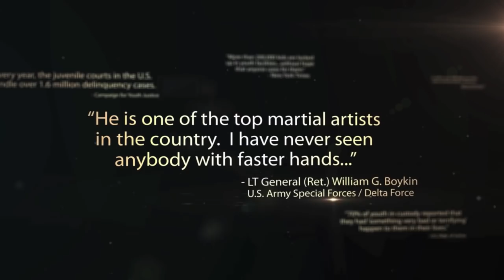"Official" Feature Film Trailer -The Victor Marx Story, "When Impossible is the Only Way Out"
Amazing life changing documentary film of hope, released Spring 2012.  Born to an absentee father who was a pimp and a drug dealer; who didn't claim him as his own child, Victor Marx was left for dead in a cooler by a child molester at the age of 5 in the deep South. By the time he was a teenager, Victor endured abuse from several step-fathers, attended 14 different schools and lived in 17 different houses. He was doing drugs in an effort to escape the emotional pain of his childhood. As an adult, Victor was diagnosed with mental illness and post-traumatic stress disorder. It seemed as if there was no way out. He could have chosen to remain a victim. Instead, he learned what it means to become victorious.

Victor Marx travels the world as founder and President of All Things Possible, a national faith- based organization. Using his expertise as a 7th Degree Black Belt in Keichu-Do - a mixture of Karate and Jiu-Jitsu - and a 5th Degree in Weapons, Victor engages audiences of all types, delivering a powerful message of hope and restoration.